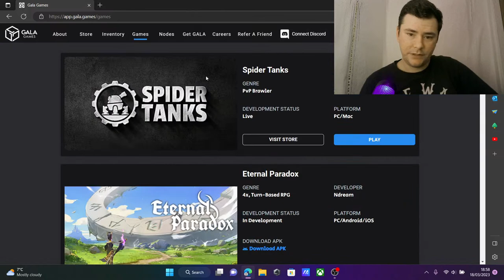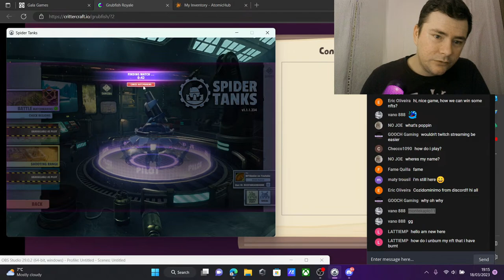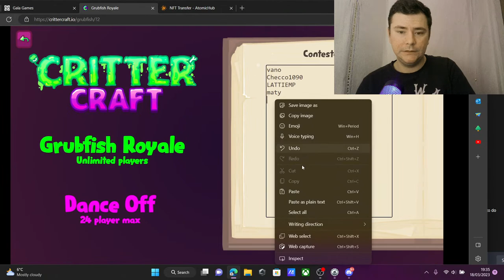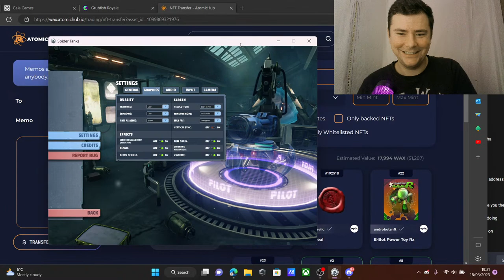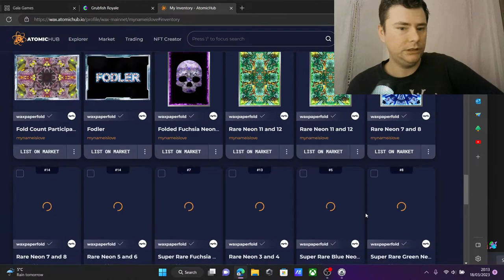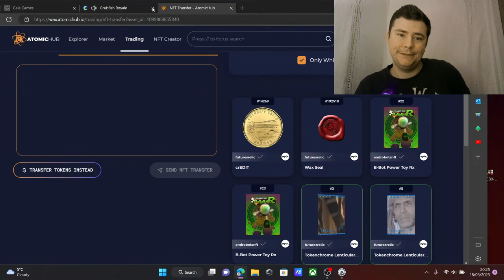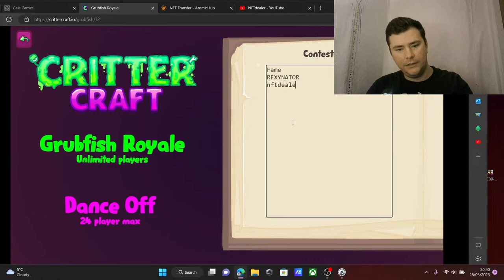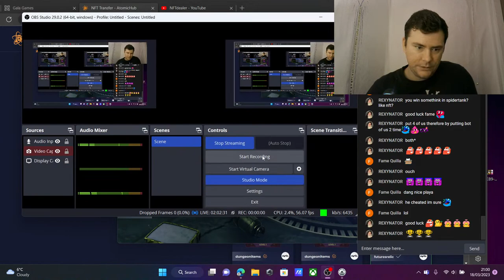Play Grub fish and Spider Tank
Play and chill